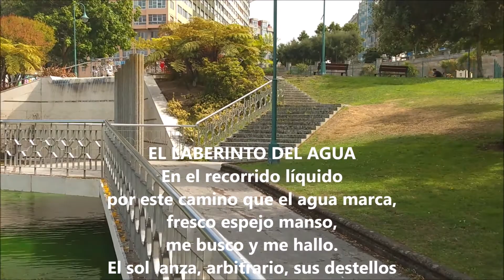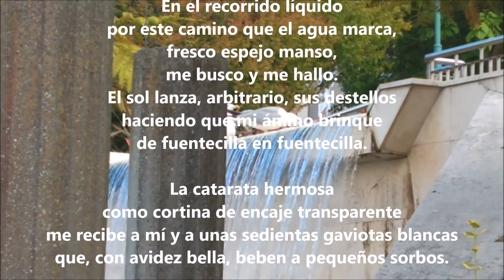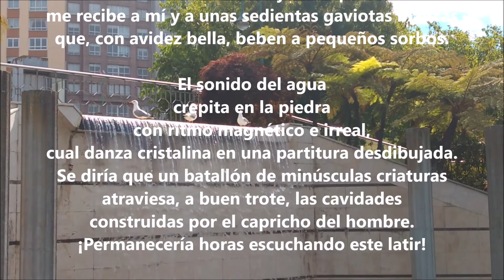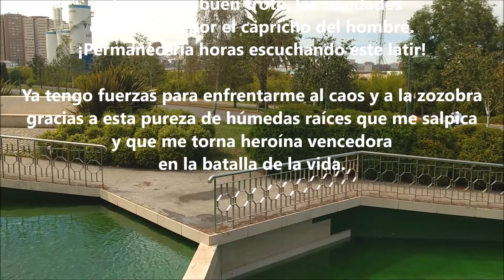EL LABERINTO DEL AGUA (POEMA) / MARÍA JOSÉ VIZ BLANCO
Poema escrito y recitado por María José Viz Blanco.
Localización: estanque del Parque de San Diego (A Coruña)
Septiembre 2020